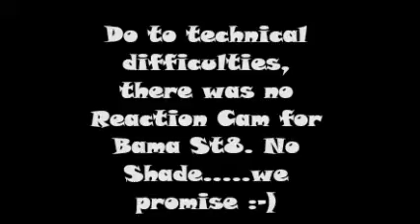Honda BOTB Commentary: BamaSt8